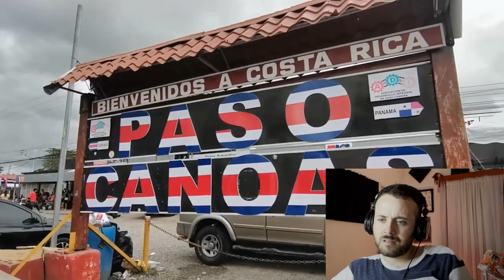Descubriendo la Emocionante TRADICIÓN entre COSTA RICA y PANAMÁ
Los ticos y panameños tienen una tradición que ganó todo mi respeto, es un refrendo de paz, cariño y respeto entre dos países.
No conozco ningún otro país que haga lo mismo